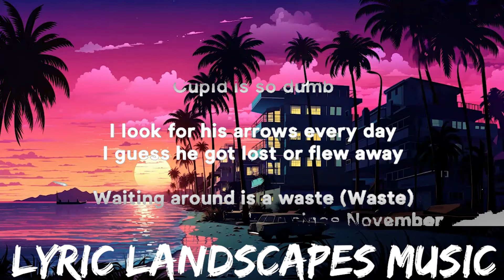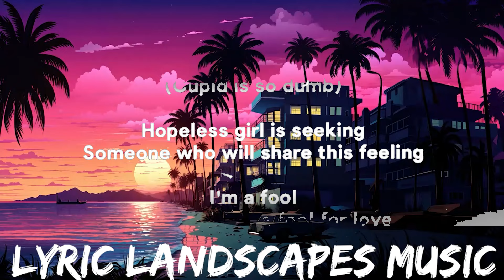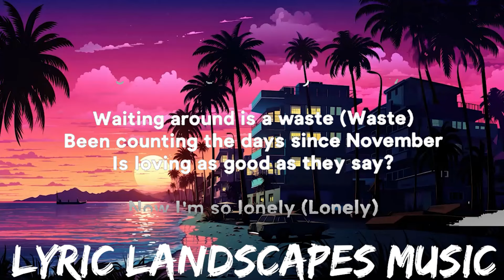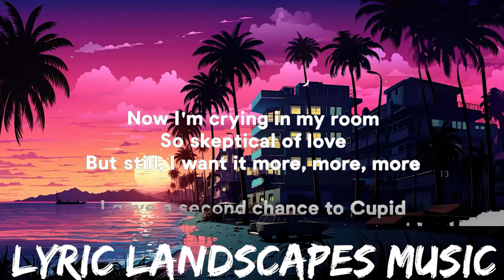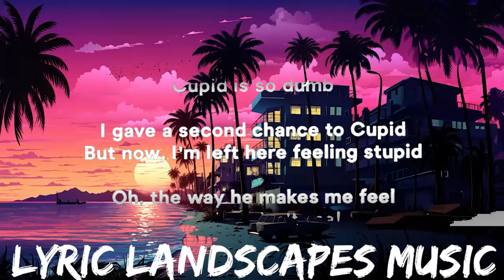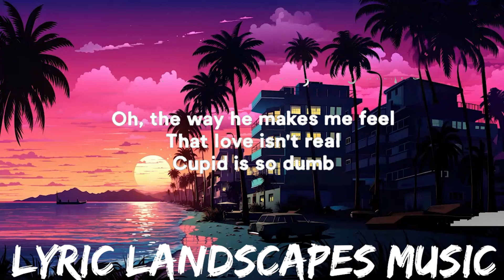FIFTY FIFTY - Cupid (Twin Version) (Lyrics) | 25mins - Feeling your music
» Support FIFTY FIFTY:

» Lyrics:
[Intro: Aran]

That yêu isn't real (I'm a fool)
Cupid is so dumb (A fool for yêu, a fool for yêu)